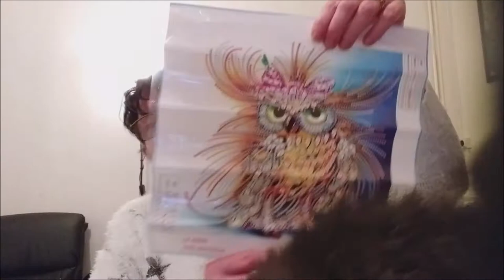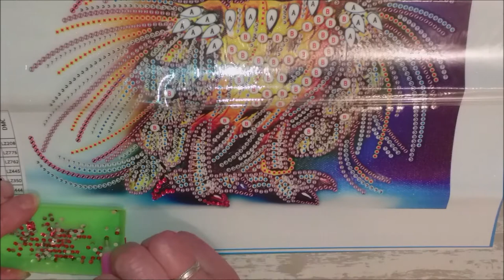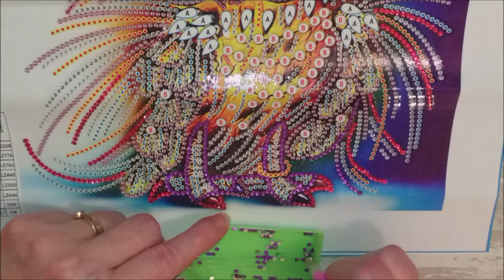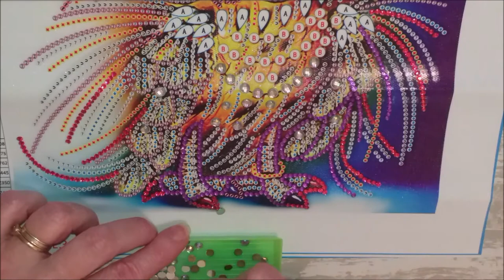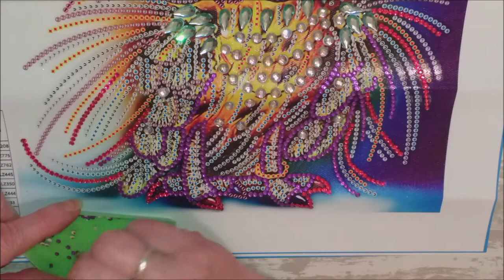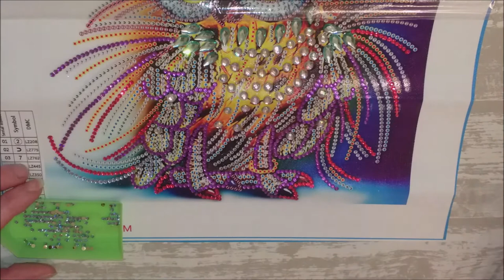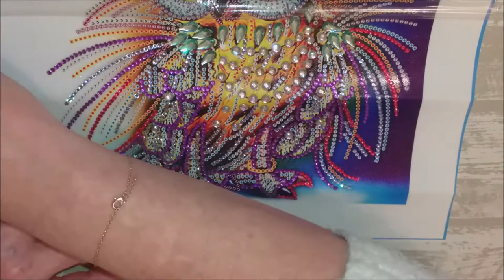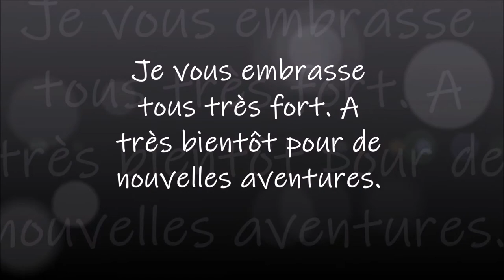DIAMOND PAINTING LE HIBOU GRINCHEUX de Mes P'tits Diam's Part 1